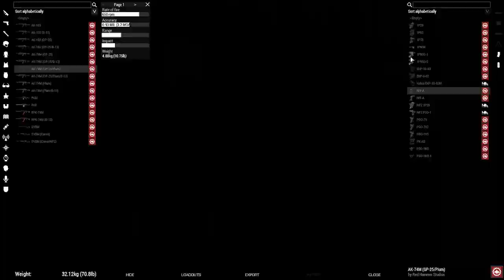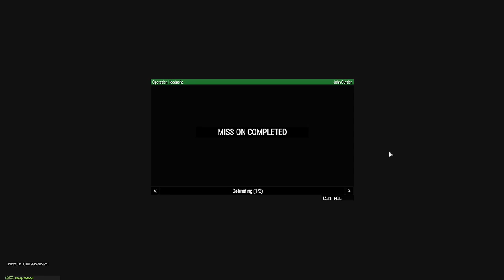Arma 3 MILSIM Joint Operation | GETTING OVERRUN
This video was taken from a stream and shows the mission from the perspective of the infantry team.

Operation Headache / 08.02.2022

The mission was to defend several locations from enemy attacks and to push the enemy forces out of the region. One BTR-80A and Mi-17 transport helicopter were available for support. Thank you SIOOPS for leading this operation!

00:00 Mission Briefing
25:00 First Contact
58:00 Main Mission
2:40:00 Final Attack

© This video is unedited and not monetized. The re-uploading of it is prohibited, as well as further editing without the permission of the owner. The intention behind uploading this video is to save Twitch streams for further use and to promote the streamer and community.

We host Joint Operations every week! All participating groups can be found on our discord